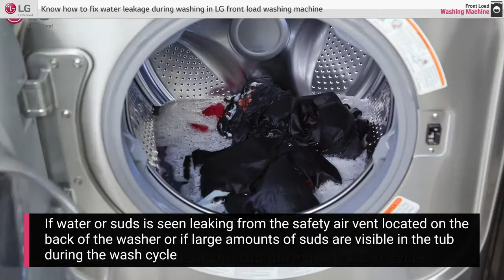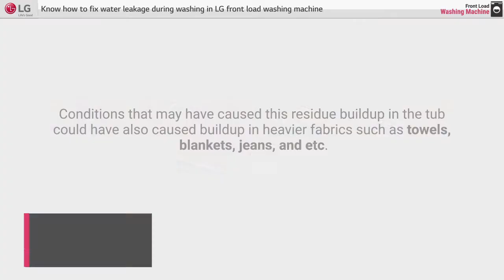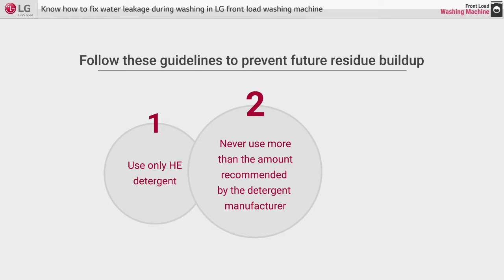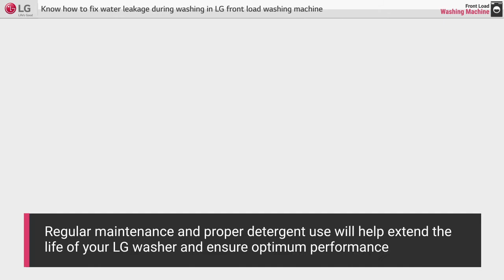Water Leaking during washing LG Wash Machine